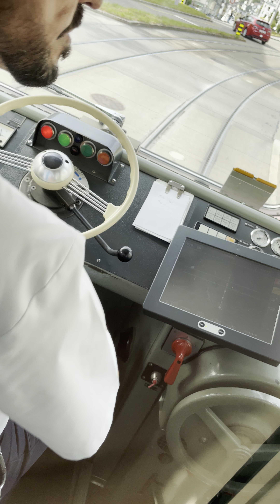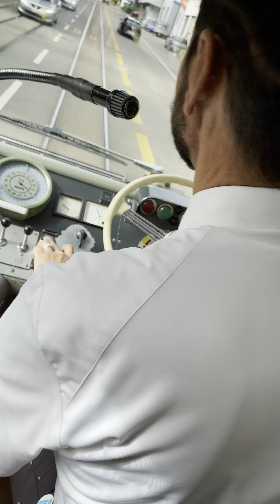VBZ Mirage 1675 September 2021 Museumslinie 21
Strecke zwischen Escher-Wyss-Platz und Wartau aufgrund des Wartaufests im September 2021.